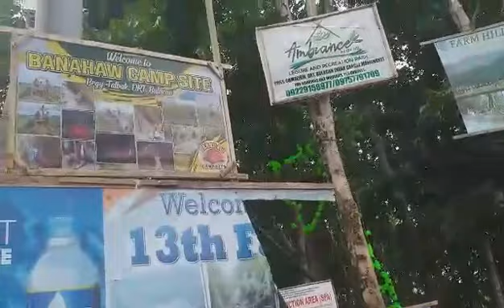gala sa kawalan